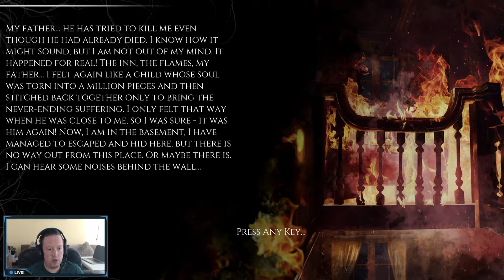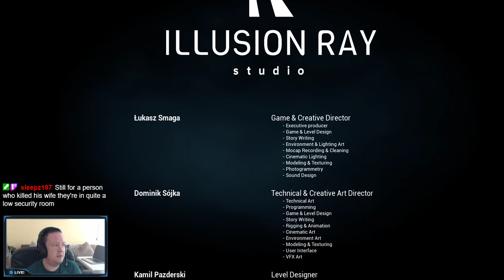Let's Play: The Beast Inside - Chapter 13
This video covers my blind play-through of Chapter 13 of The Beast Inside.